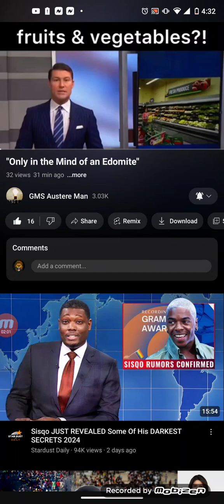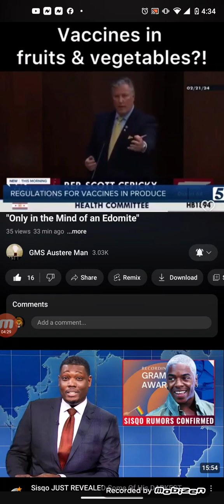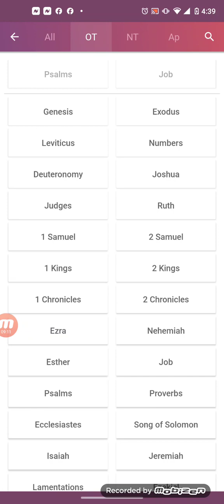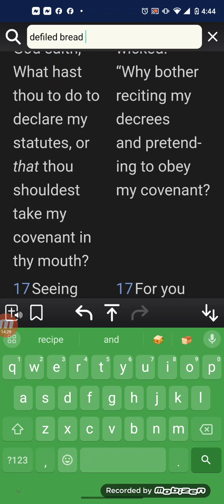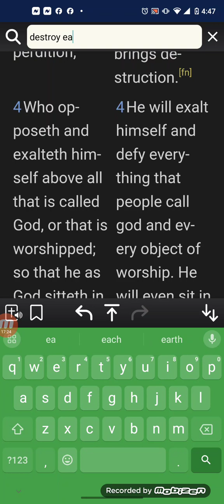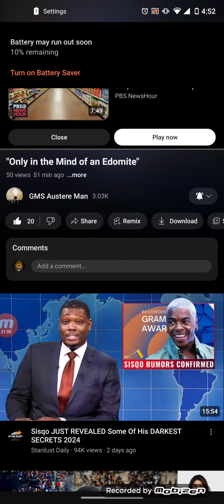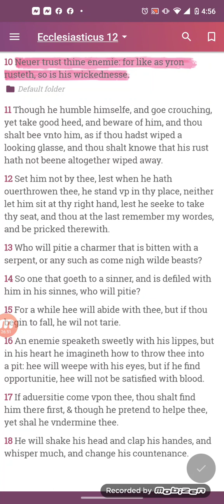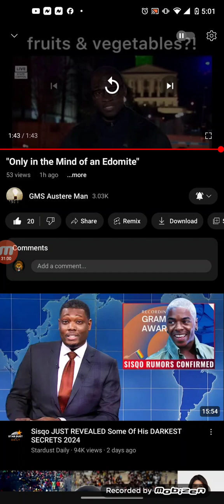🍅 🥬 💉 WICKED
This man is the wicked!